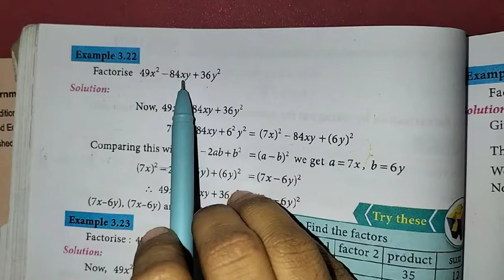8th Maths Ch-3 Algebra | Example 3.22 | Samacheer One plus One channel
My Another Channel 👇
Sangeetha Media